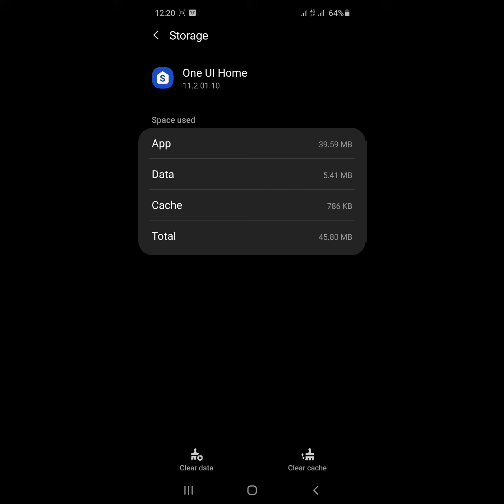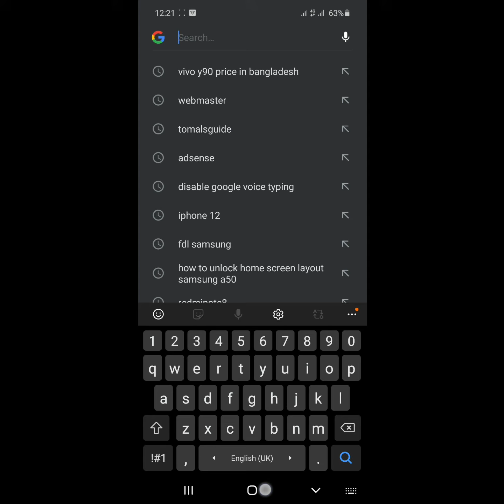how to reset home screen layout on samsung a10, a20, a30, a50